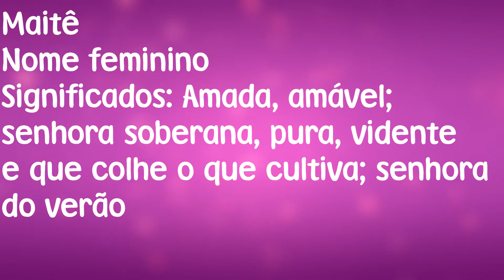Significado do nome Maitê [SIGNIFICADO DO NOME]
Aqui você irá encontrar o significado deste nome.